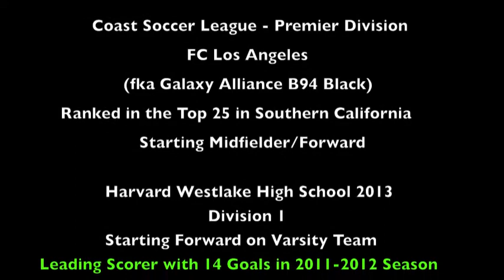TG's Soccer Highlights 2012.mov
TG's Soccer Highlights 2012